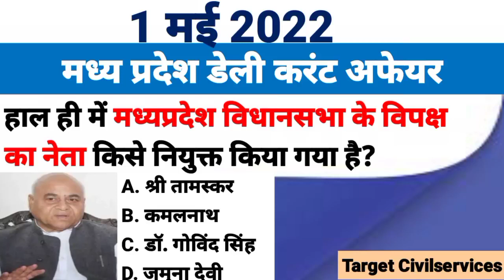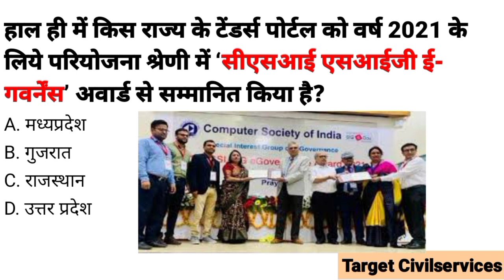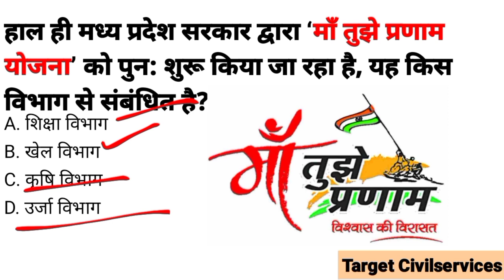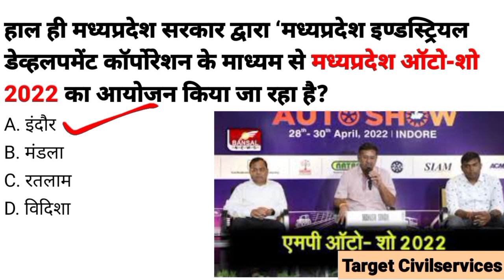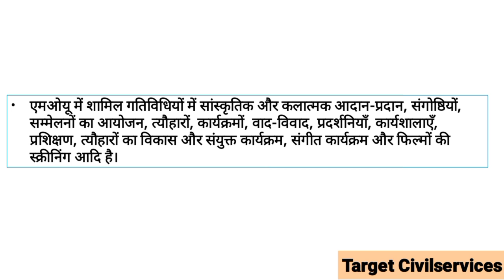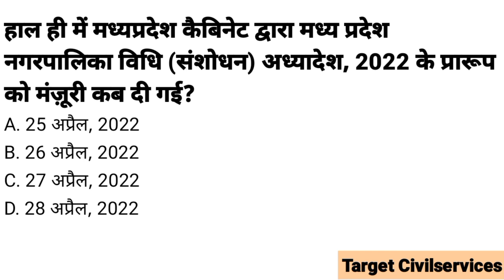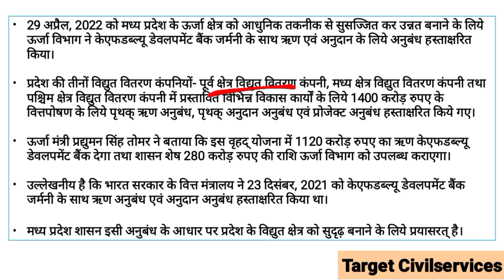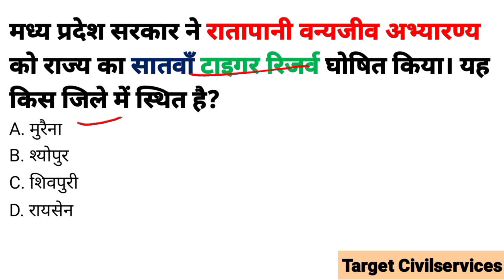1 May 2022 MADHYA PRADESH CURRENT AFFAIRS | Madhya Pradesh daily @Target CivilServices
1 May 2022 MADHYA PRADESH CURRENT AFFAIRS | Madhya Pradesh daily @Target CivilServices